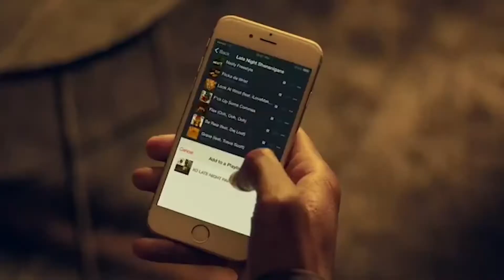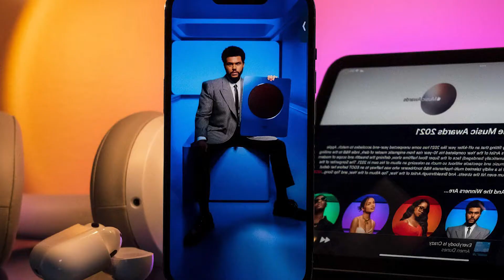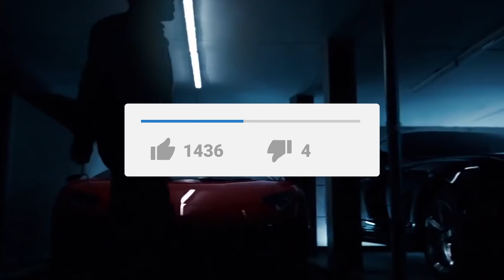How Big is The Weeknd's Fortune?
Hi there, and welcome to Inspire Luxury! The Weeknd is one of the biggest names in the music industry of today. And with all of his success, you may be wondering how big is his fortune?